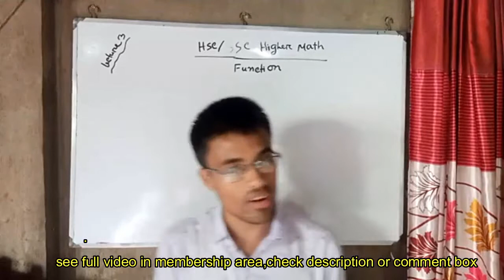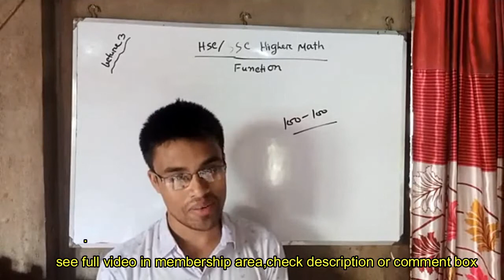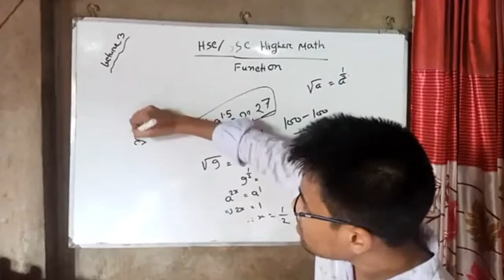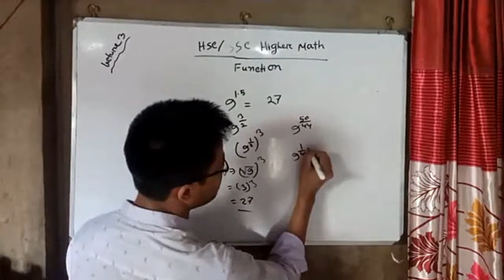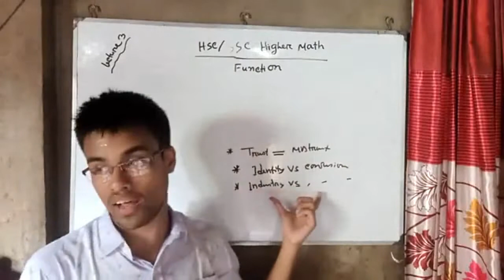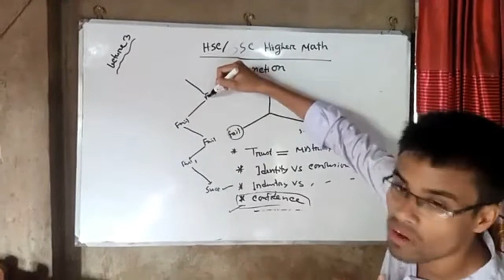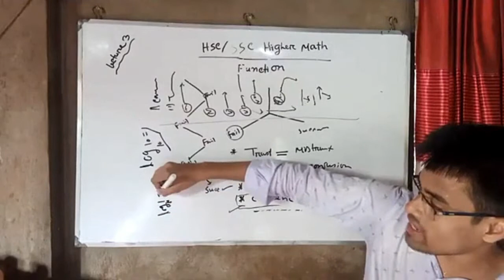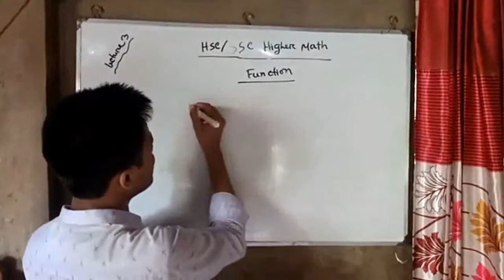Lecture3:one one function,onto function,সূচক,লগারিদম ফাংশন,এক এক ফাংশন,সার্বিক ফাংশন,SSC,HSC Math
Best lecture of function
আপনি এই চ্যানেলের প্লেলিস্টে গিয়ে "Higher math function,SSC,HSC"নামক প্লেলিস্ট টি খুঁজে বের করবেন।

তখন আপনি প্লেলিস্টে গিয়ে " Higher math function,SSC,HSC" playlist এ গিয়ে সকল ভিডিও দেখতে পারবেন।